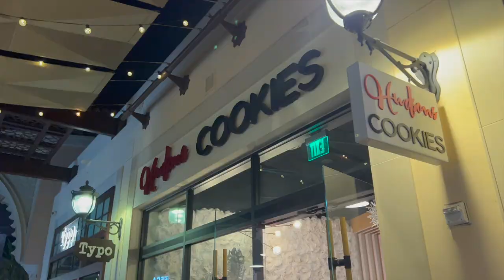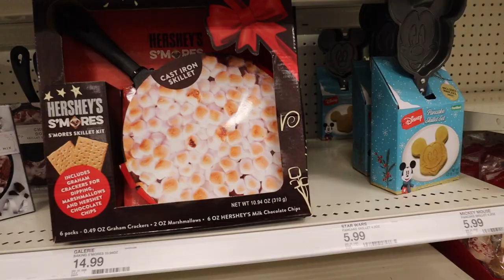Trying Weird Things & Target Christmas Shopping... | Vlogmas Day 4 & 5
in today's video i reunite with remi & then we have a mall/target adventure. we end the day with a taste test with cal.

 if you're reading this you're cute.